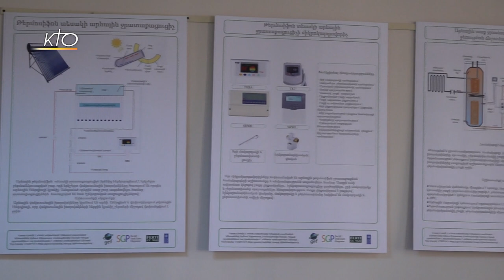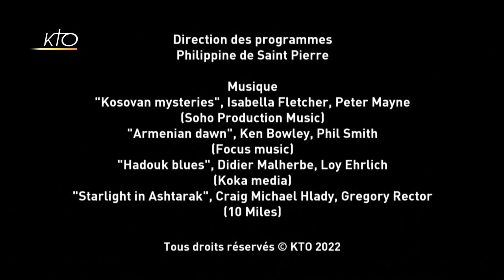Gyumri : le centre Entanik, lieu d'avenir pour les jeunes arméniens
Le centre Entanik a été créé en 1988 à Gyumri, la deuxième ville la plus importante d'Arménie. Suite à un terrible tremblement de terre qui a détruit 60 % de la ville et fait près de 30 000 morts, cet établissement a ouvert pour répondre à un besoin social, économique et culturel pour les jeunes blessés et orphelins. Aujourd'hui, 1 600 enfants viennent dans ce Centre, qui propose aussi des ateliers comme la poterie, la robotique, l'informatique ou le dessin. Depuis 2020, suite à la guerre en Haut- Karabagh, le centre Entanik accueille aussi une centaine d'enfants déplacés dont les familles ont fui la guerre. L'histoire de ce Centre, marquée par le tremblement de terre et la guerre, est désormais signe de l'Esperance et de l'avenir des jeunes et de ce pays. Un reportage en partenariat avec L'OEuvre d'Orient.